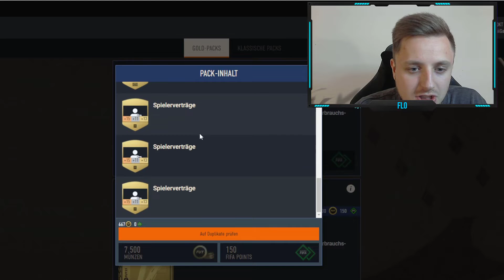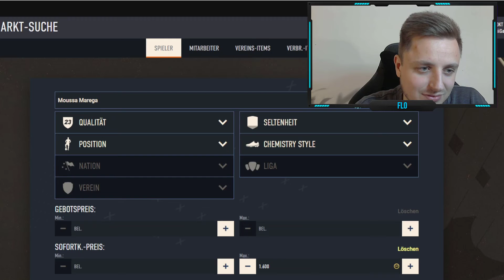ArciiGaming testet VORSCHAU PACK in FIFA 23! 🤔😱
In diesem Video testen wir das PREVIEW PACK in FIFA 23 nach der EARLY ACCESS CHALLENGE 2 in der FUT 23 WEB APP! Was hattet IHR in EUREM VORSCHAU PACK drin? VORSCHAU PACK im FIFA 23 TEST!